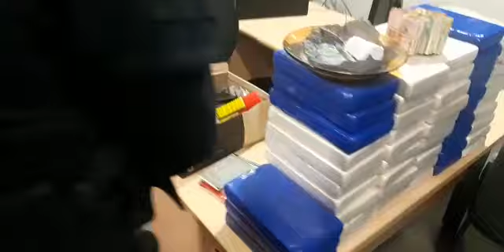Caminhoneiro santa-cruzense é preso com 50 quilos de cocaína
Vídeo produzido pela PRF mostra quantidade de droga apreendida em malas, encontradas na carreta, que foi abordada na tarde desta sexta, na BR-116, em São Leopoldo